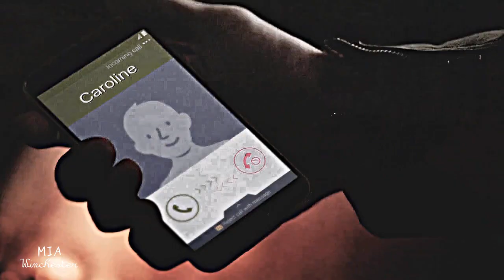Klaus&Caroline || one last dance. [#5]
“it's not a crime to love what you cannot explain”

n#5 of my “top ten ships” project.

Here I am finally with a new video of my top ten ships project. Last year they didn't even made it in the top 11 and now they're in the top 5 :')
Sorry this video took so long, I actually cut the song almost right after uploading the Captain Swan video, but then I never found the energies to actually start the video – until yesterday. Yes, I made the whole video in one day, so please forgive me if the editing is not that great ^^''
I don't have much time to vid these days, because I'm at my grandparents' for the holidays, but I really wanted to upload at least one more video before the end of the year.
I have really little time to be on the computer, so I'm gonna keep this DB very short (compared to my usual ones at least xD).
I don't ship Klaroline, but I don't hate them – it was actually kinda nice to vid them. And I have to say that their scene in season 7 actually got me emotional :') it gave me so many old TVD vibes and it's one of the best scenes in the season in my opinion.
As for the song, I love it and I think it fits them a lot. I was so happy I got the chance to vid it again ^^

This video is first of all dedicated to two of my dearest friends and come of the biggest Klaroline shippers I know: Krista (serendipity.) and Virginia (parawhotai).
Krista, consider this my last birthday present for you :') I know Klaroline is one of your biggest otps ever, so I always knew this video would be dedicated to you. I truly hope you will like it, love!
Vi, so che ami i Klaroline, inoltre questa canzone mi fa sempre pensare al bellissimo video che hai fatto per il mio compleanno l'anno scorso, quindi mi sembrava solo giusto che ti dedicassi questo video :') Spero davvero che ti piacerà!

And I also want to dedicate this to some people who asked for a Klaus&Caroline video on their wishlists and some friends of mine who I know ship them ^^
xTricksterProdz (I hope I remember correctly that you ship them hun – I still needed to proper thank you for your perfect Stelena video)
xLittleAnny (sinceramente non sono sicura che li shippi, ma ci tenevo tantissimo a dedicarti qualcosa prima della fine dell'anno, e la prossima ship nella lista sono sicura al 100% che non ti piace, quindi mi sono accontentata di questo haha spero ti piacerà!)
aliimagic
frëya
SweetAndBitterCherry
TVDKatherinePierce
shamelessly.
Lola Day
vampirexdesire
claire0798
MillyWinchester
nat. prodz
iForeverFaithful
xXxMaliaSalvatorexXx
xSweetDreamx

I hope you will all like this and that you will have an amazing Christmas!

►Pairing: Klaus&Caroline (Klaroline)

►Coloring: Katherine Pulkrab
►Watermark: me

►Skype: MiaWinchester97

I do not own The Vampire Diaries or any of the characters involved in this video.